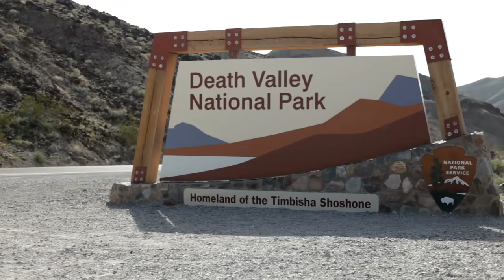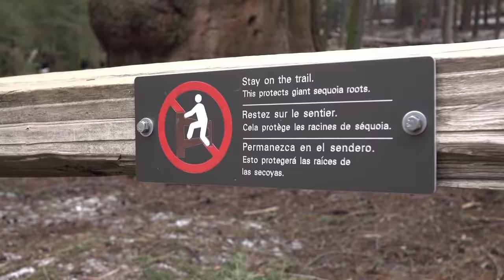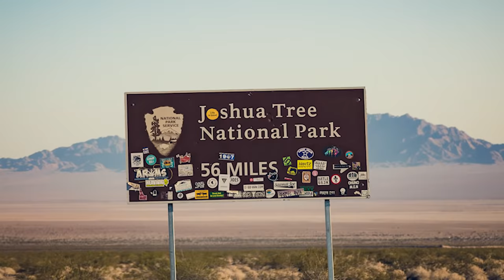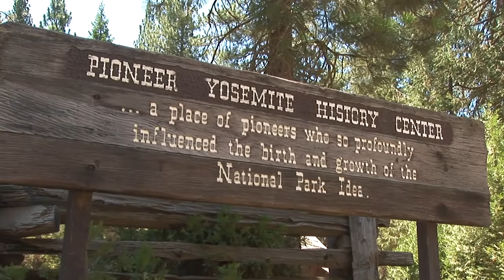Our Favorite California National Parks | RV Bucket List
Today we want to share with you our Top 5 National Parks in California. There's something truly captivating about the west coast. From the mountains, to the vast forests and deserts, see why these should be on every RVer's bucket list.

**The section of Joshua Tree has been muted due to a change in music copyright. Apologies for the change, it is truly a wonderful place to visit if you are in the area.

JOIN OUR RV COMMUNITY (free!) and get our weekly RV insiders newsletter, plus exclusive member-only discounts, free guides and other perks